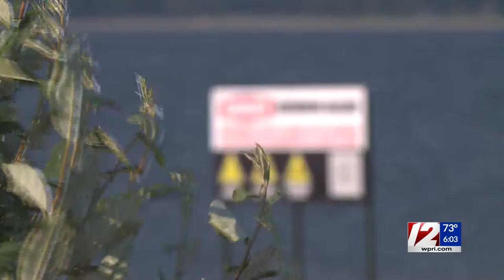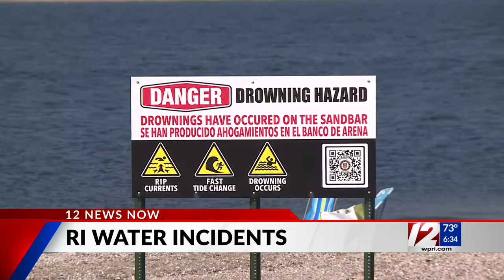9-year-old boy pulled from water in Newport dies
The family of Keven Arruda confirmed that he passed away Thursday morning.